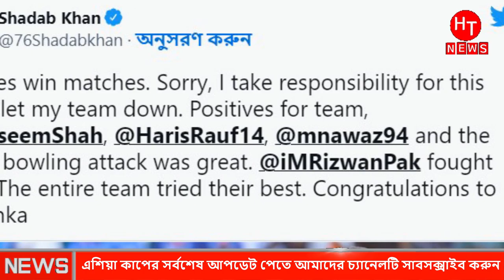এক শাদাব খানের কারণেই ফাইনালে শ্রীলঙ্কার কাছে হেরে গেল পাকিস্তান